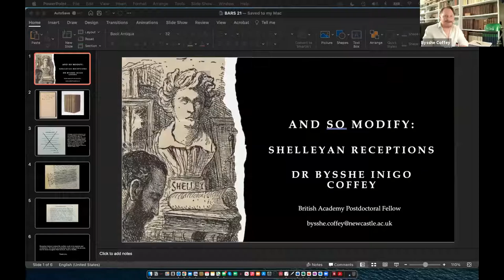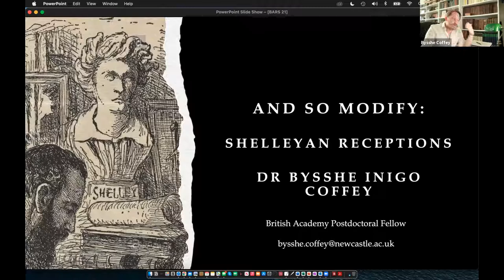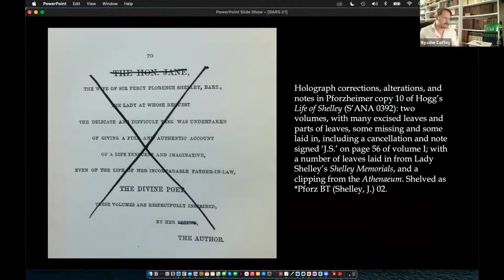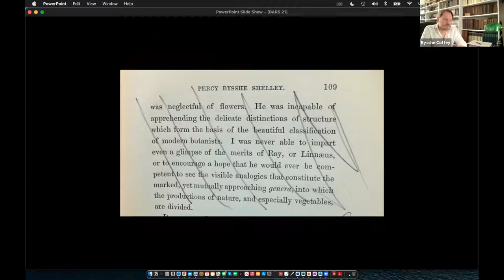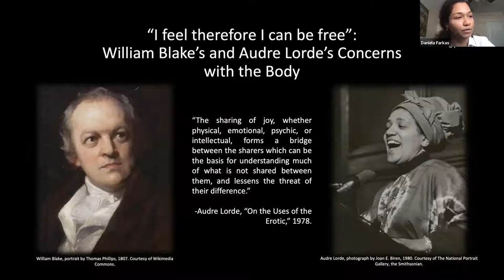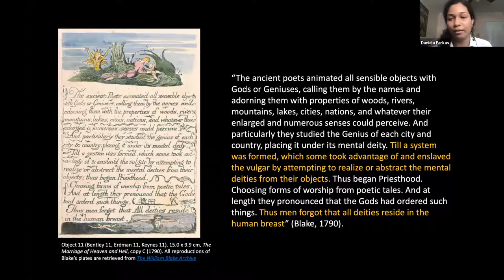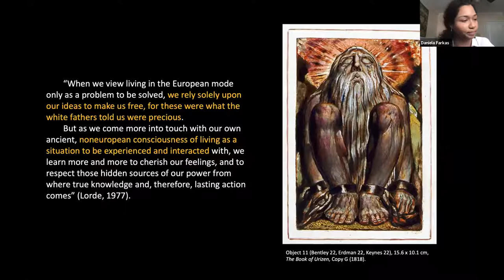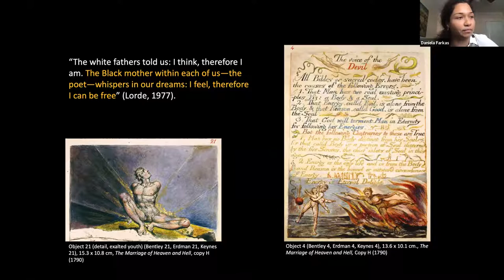Dialogues and Receptions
This roundtable traced the conversations and legacies surrounding Romantic writers such as William Blake, Percy Shelley, William Hazlitt, Alexander Pope, Mary Shelley and Lord Byron. These speakers shed new light on these writers, often by looking at the nexus of connections and influences between these individuals.
Our speakers included Bysshe Inigo Coffey (Newcastle University), Daniela Farkas (The Pennsylvania State University), Eleanor Booty (Durham University), and Octavia Cox (University of Nottingham). This panel was chaired by Professor Mark Sandy (Durham University).